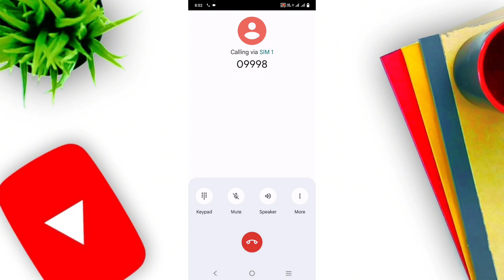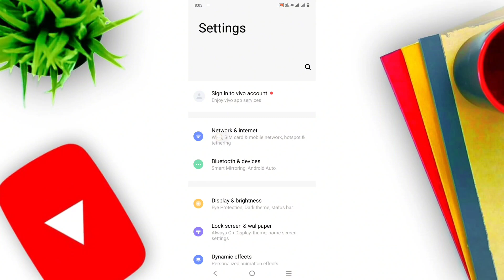How to enable dual sim calling ask for sim 1 sim 2 in Vivo | Vivo Dual Sim Settings